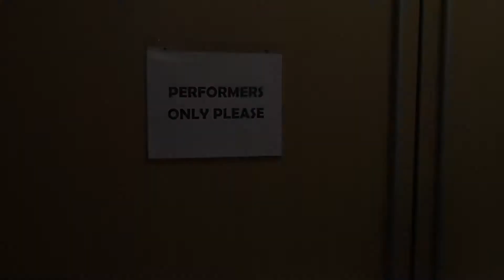Robin Hood Tech Week Webisode